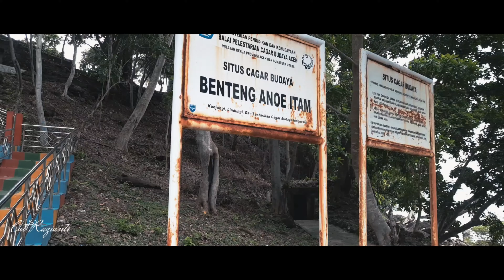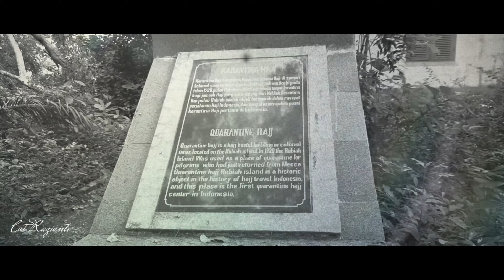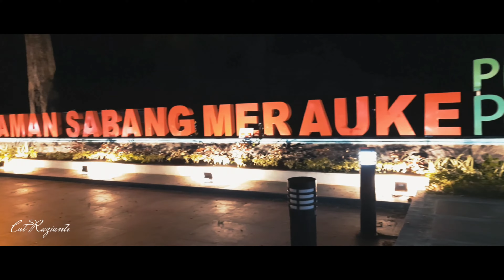#71. Refreshing, Trip To Sabang - Relaxing Silent Vlog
Refreshing otak sejenak...